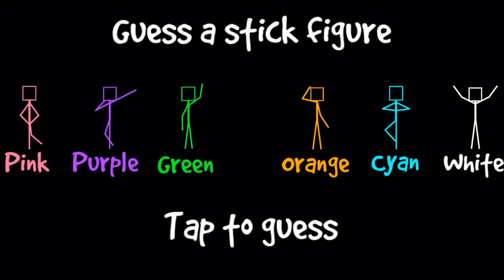Stickmans en Geometry Dash !!Que locura¡¡.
Ya dos vídeos de stickmans espero les guste esta gran animación aquí en Geometry Dash ya que tengo muchas mas ideas para los próximos vídeos Gracias.